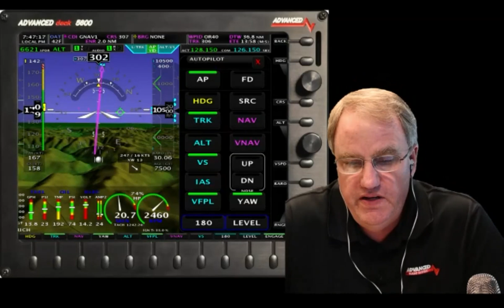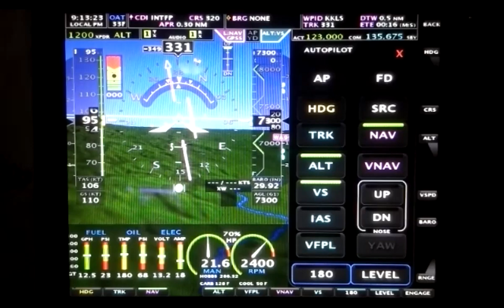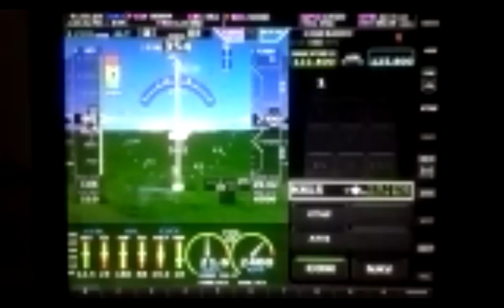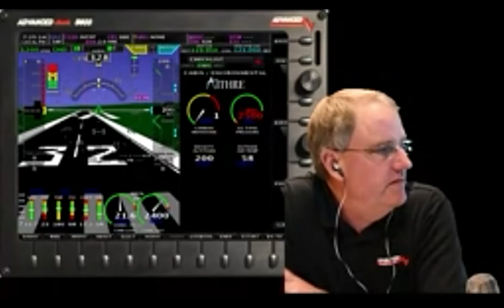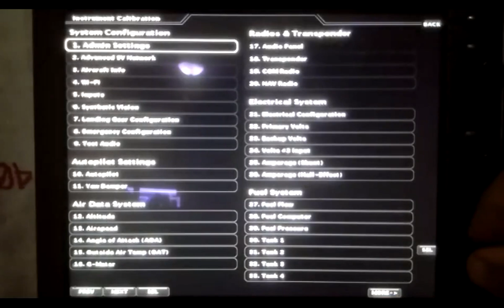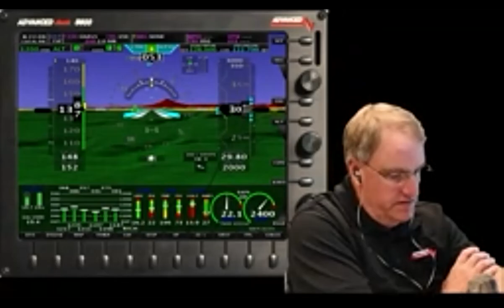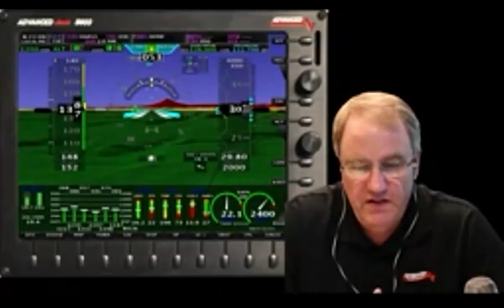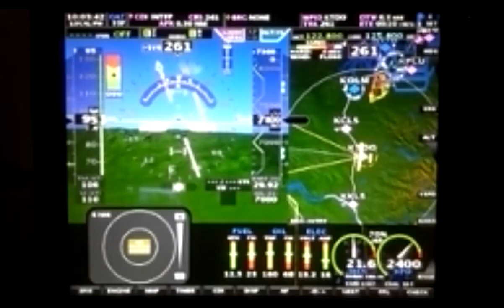Virtual Booth Visit: Advanced AF-5000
Although we can’t visit with you in person this year, we can still show you our products virtually. At this “Virtual Booth Visit”, we’ll show you the reasons you should choose AF-5000, preview some of the new features coming to AF-5000 v16 software, and take your questions.